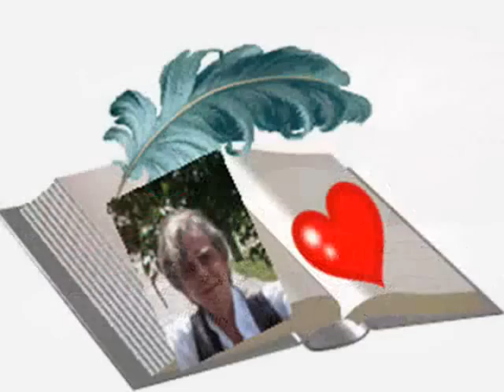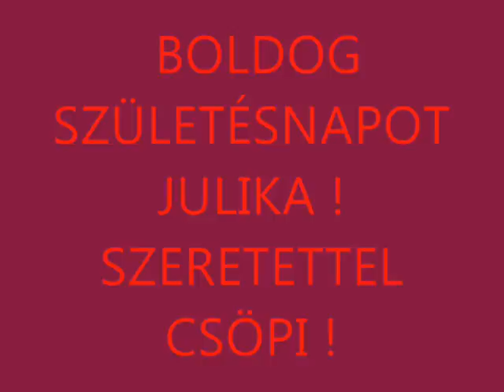BOLDOG SZÜLINAPOT JULIKA KACOR FERI HA FÁJ A SZÍVED 2011CSÖPI